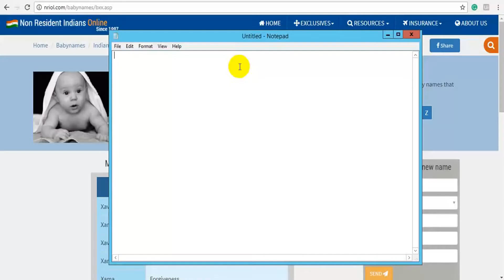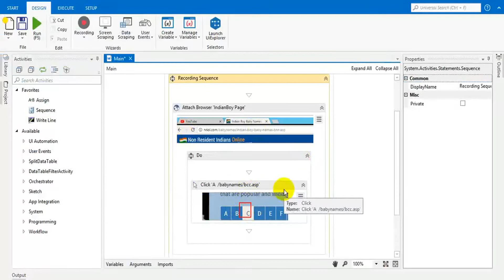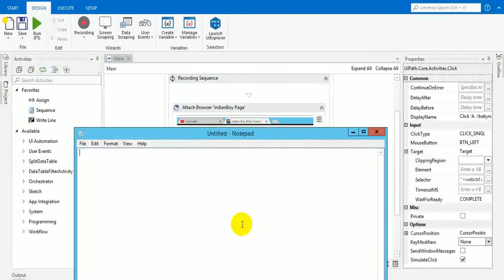UiPath Tutorial For Beginners | Dynamic Selector in UiPath Part -1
UiPath Tutorial For Beginners video on Dynamic Selector in UiPath will help you understand the basics of UiPath Tutorial For Beginners DynamicSelector in UiPath and you will also be Easily able to Understand to be Create UiPath Tutorial For Beginners video.